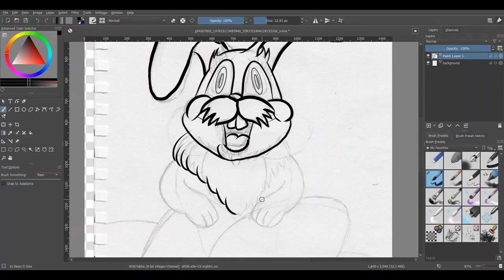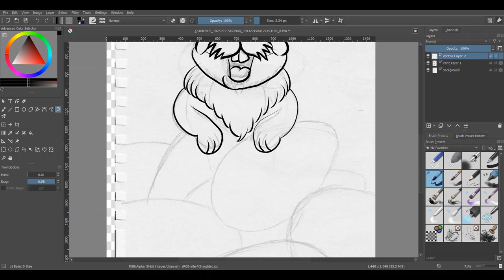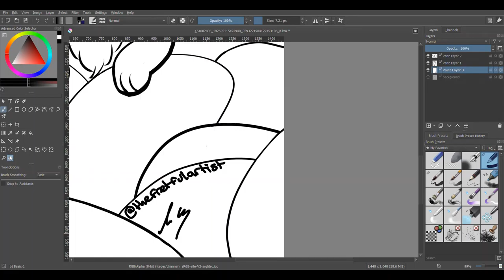Easter Bunny Line Work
I did this line work using my Huion drawing tablet and Krita software on my laptop. However, I did the rough sketch on paper and scanned it to use on my laptop.

This little Easter bunny couldn't hold in his excitement anymore. As he popped up from behind his stack of colourful eggs a small giggle escaped his lips. "Happy Easter!" He shouted before stumbling to the top of his pile. "I've been waiting for you. I've got all these eggs and I just can't wait to share them!" His childlike voice filled the air while a smile crept its way across your face. As strange as this is, you found him extremely adorable, it's not often you wander across a talking rabbit. (Available as a colouring page on my website)